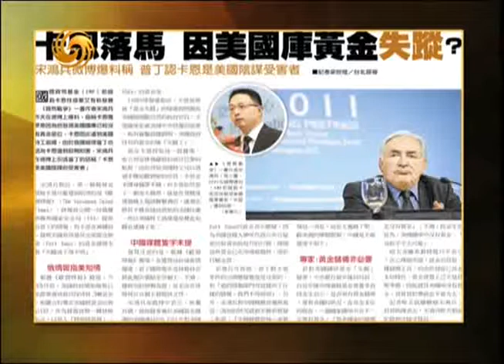锵锵三人行20110608曼联吉格斯太好色 连弟媳都不放过